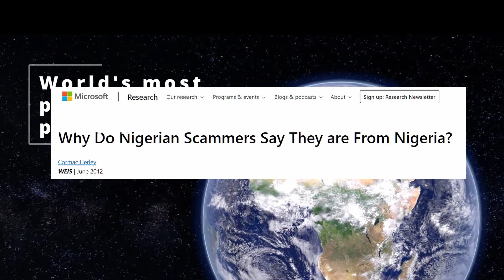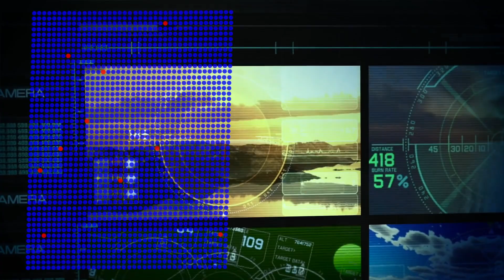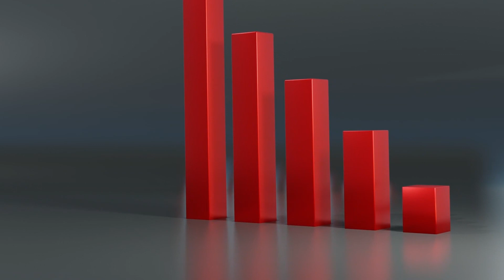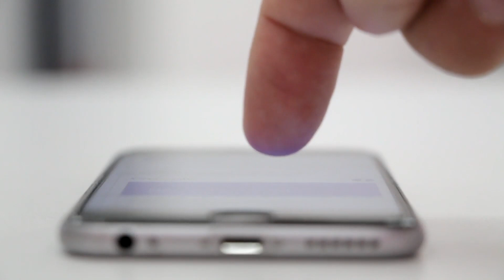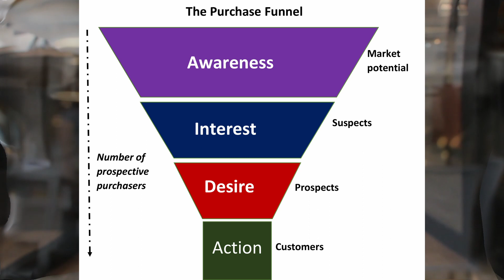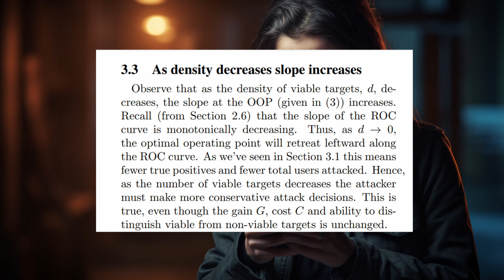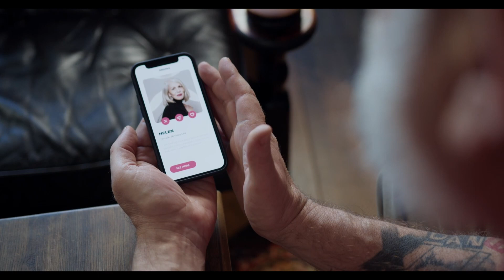The hidden economics of sending d*ck pics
Don't you hate it when things make sense when they shouldn't?

@ItGirl_Official, you now have your answer.

With thanks to Cormac Herley of Microsoft Research for this fantastic white paper:

00:00 This has probably happened to someone you know
01:26 How to successfully detect rare diseases
03:11 The secret of the Nigerian Prince
04:15 If you're repulsed, it's working
05:53 Double that funnel
07:53 The 100% effective method to stop all unsolicited dick pics AND scams